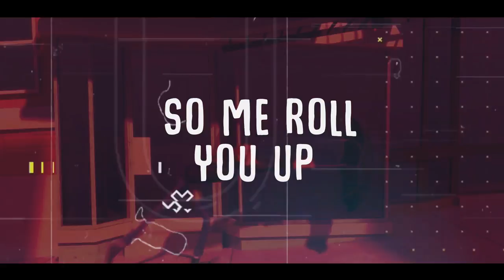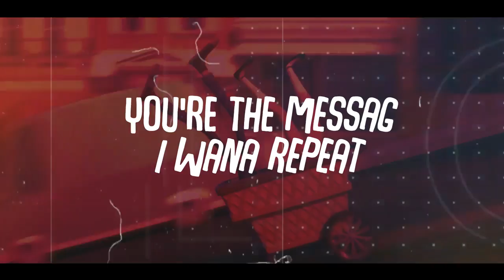Nandor Love - Kawaida (lyrics Video)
Mu bitabo bya ba Roma baatekamu erinya lyo
Newolaba sikukweka nyumirwanyo obulunji bwo

Nandor Love Ulla dem dead
Redzone Government   Abo bakawaida ahh (oyo Sean)

VERSE 1
Tewaliwo energy tewaliwo force kebere police
Esobola okuziyiza ekyama kyetulina excuse me please
You’re my energy you’re my force this’ a notice
Nemikwanojo era ojigamba yenze yawamba yenze boss
Baby you’re my rizla so me roll you up like a Hitler eiii
Baby you’re my business era mi capital mi flowers of rose eiii
Era wembanga nkunoonya njagala kukulaba nga wooli
Gwe love yo tojiseera njagala kugula kubuwoomi

CHORUS
Yegwe Kawaida oli Kawaida wakyikuba
Ndi mu love ne malaika Ono yamalayo yawanika
Yegwe Kawaida wakyikuba
Ndi mu love ne malaika umm yawanika

VERSE 2
So lemme tell you something we boss up
You’re my morning rydim so whatsap
You’re the message i wana repeat and repeat and review
You’re my energy you make me climb up mountains and valleys
You’re my rosery i wake up and pray for you have no worries
Newolaba sikukweka nyumirwanyo obulunji bwo eiii
Ndyeno nze ndajana ompita
Omutima gukuba kuba ompita
Naabalookezi ba ttima balina efutwa eiii
Ndajana ompita gukuba kuba ompita ahhh abo batima balina efutwa

VERSE 3
Tewaliwo energy tewaliwo force kebeere police
Esobola okuziyiza ekyaama kyetulina excuse me please
Nemikwano gyo era ojigamba
Yenze eyawamba yenze boss